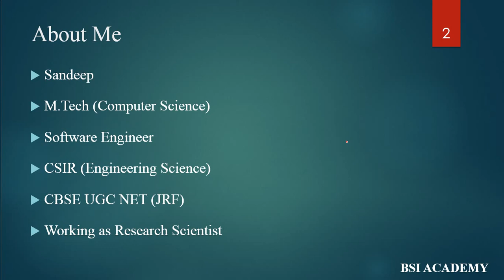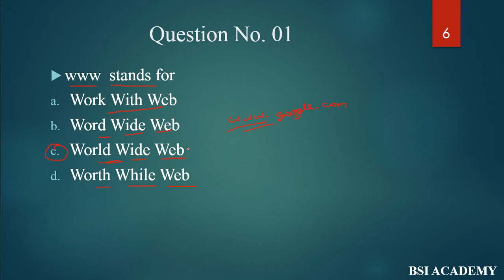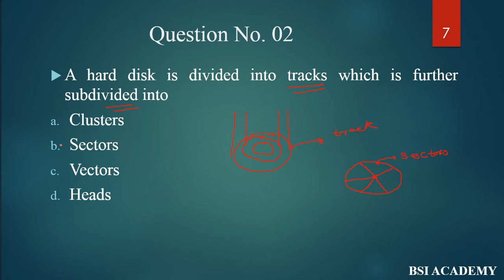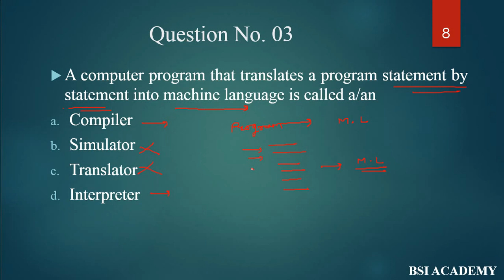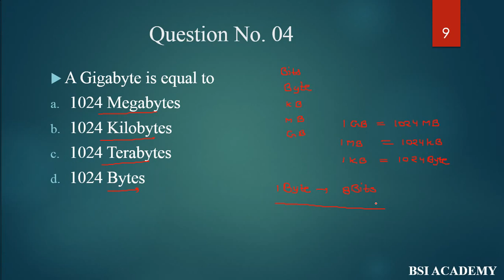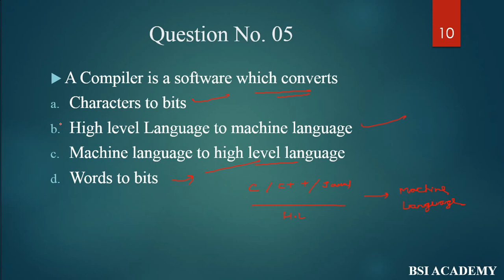ICT UGC NET JRF 2019 | NTA NET JRF 2019 - Paper 1 June 2013 (Solved)